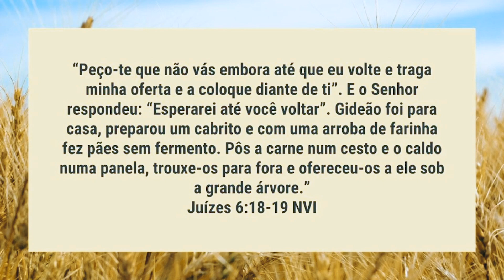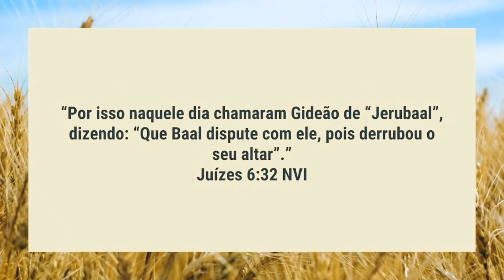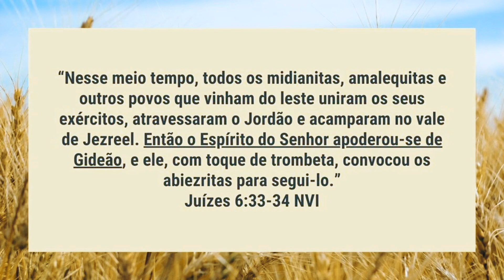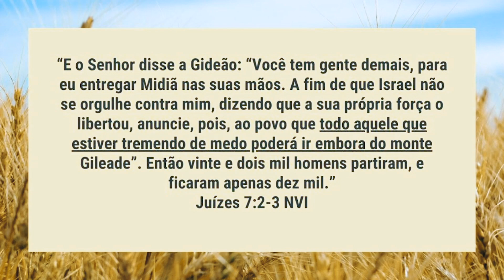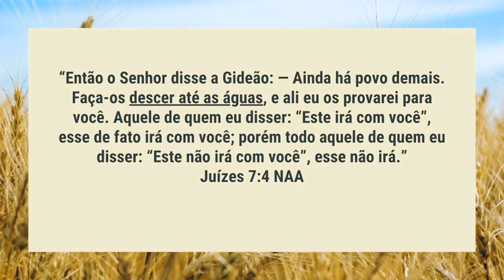Até as Últimas Consequências | Rafhael Barbosa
“Somos uma crescente comunidade de discípulos, com viver santo, que se reúne no templo e nas casas, para ministrar ao Senhor, aos santos e ao mundo."